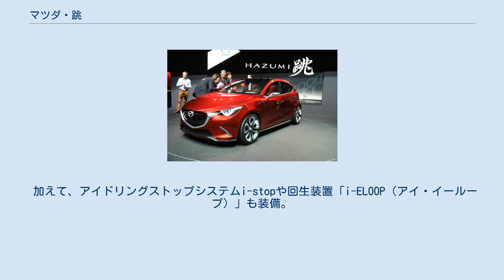マツダ・跳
マツダ・跳（ハズミ・HAZUMI）は、マツダが製作したコンセプトカーである。
 2014年のジュネーブモーターショーでワールドプレミア。
 マツダのクルマづくりの柱となる「SKYACTIV TECHNOLOGY（スカイアクティブテクノロジー）」、デザインテーマ「魂動（こどう）」、安全思想「マツダ・プロアクティブ・セーフティ」、新世代カーコネクティビティシステム「マツダコネクト」に基づき、これらを妥協することなく反映させたコンセプトモデルであり、マツダの次世代コンパクトカーを示唆するモデルとして登場した。
 メカニズムについては、小排気量ディーゼルエンジン「SKYACTIV-D 1.5」を搭載。
先行発表されている「SKYACTIV-D 2.2」と同様、高効率・クリーンな特性を持ち、トルクフルかつリニアに加速する走りと優れた環境性能を実現させると同時に、CO2の排出量を90g/km以下としており、NOx用の触媒を装着することなく、ユーロ6に対応させた。
トランスミッションはSKYACTIV-Driveと名付けられた6ATを採用。
 加えて、アイドリングストップシステムi-stopや回生装置「i-ELOOP（アイ・イーループ）」も装備。
 尚、「跳」はのちに、細部が改良された以外はほぼこのままの内容で4代目デミオ（＝3代目MAZDA2）として登場することとなる。